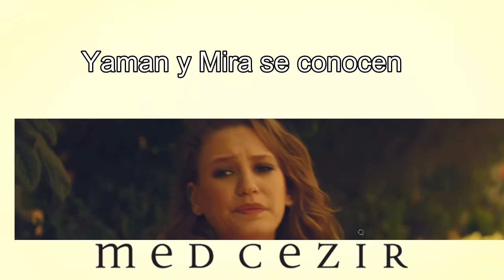Ryan/Yaman y Marissa/Mira se conocen - The O.C / Medcezir (Sub.Español)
❤️¡Dejá tu like y comentario!

🎵Canción Final:  California - Phantom Planet.

🎬Capítulos
The O.C: 1
Medcezir: 1